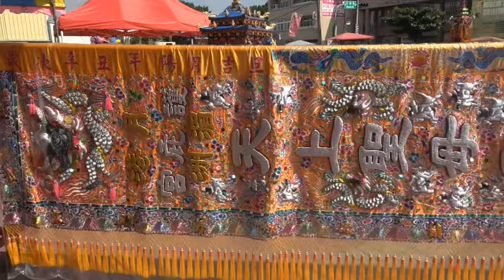20220925 鹽水月港護庇宮400週年平安遶境‹藝閣、甲線、乙線›